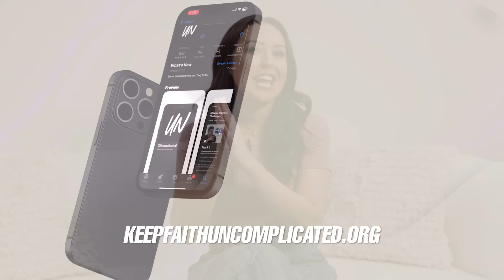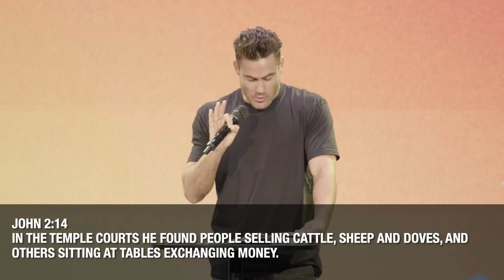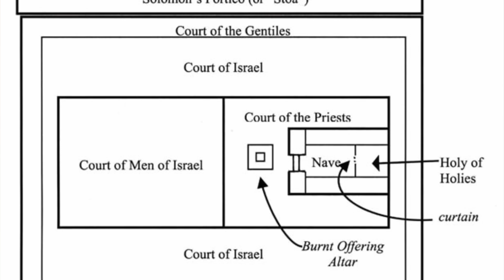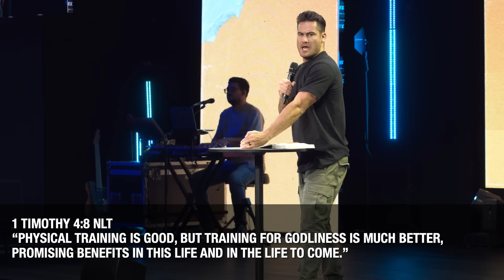What Is A Real Man? | Justice Coleman | Freedom Church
Faith, sacrifice, and strength. Jesus shows us the ultimate view of masculinity.

Timestamps:

0:00 - Introduction: Faith Made Simple with the Uncomplicated App
0:24 - Exploring Faith Through Podcasts and Devotionals
0:45 - The Ultimate Example of Manhood: Jesus Christ
1:06 - What is True Masculinity?
1:29 - Jesus: The Redeemer of Clichés About Manhood
2:05 - Jesus' Righteous Anger in the Temple
3:11 - Jesus' Compassion Leading to Action
4:00 - Jesus Clears the Temple Courts
5:04 - Understanding the Significance of the Temple Courts
6:17 - The Corruption in the Temple: Money Exchanging and Animal Sacrifices
7:41 - Jesus' Reaction to Injustice and Corruption
8:47 - Three Key Lessons from Jesus' Actions
9:15 - Real Men Aren't Afraid to Sacrifice
10:11 - Real Men Train Their Faith
11:18 - The Importance of Obedience in Training Faith
12:50 - Real Men Take a Stand
14:07 - Jesus' Ultimate Stand for the People
15:08 - Encouragement and Prayer for Fathers
16:14 - Final Blessing and Call to Action: Follow Jesus

Join us every Sunday at 8:30am, 10:00am, 11:30am (PST)

I BELIEVE: If you said YES to Jesus, we'd love to connect with you and get some resources in your hands. and let us know!

PRAYER: If you need prayer, we'd love to pray with you.

GIVE: If you would like to support Freedom Church financially and join with us as we Adopt The City text ‘FREEDOMCHURCH’ to 77977

TELL US ABOUT IT: We would love to hear how God is touching your life.